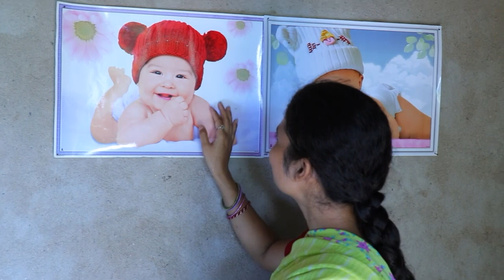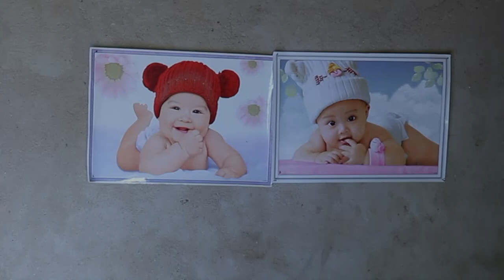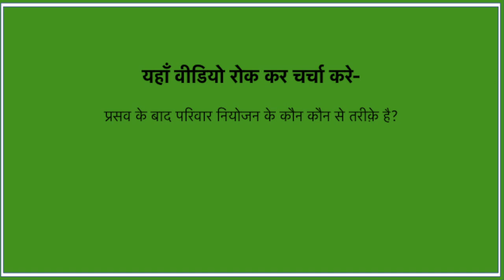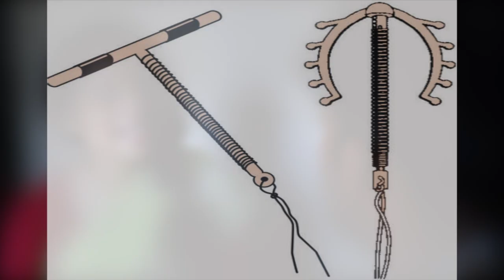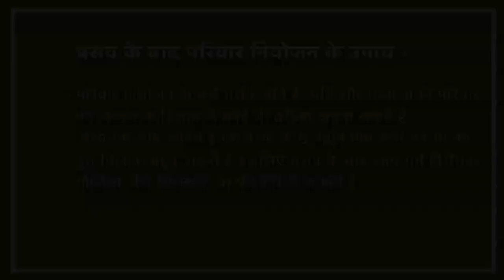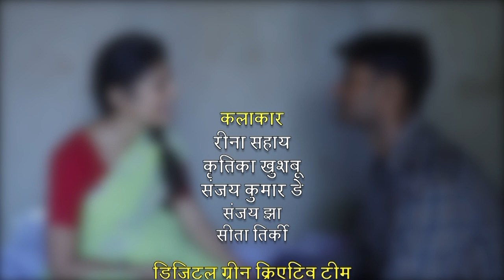Post-Partum Family Planning